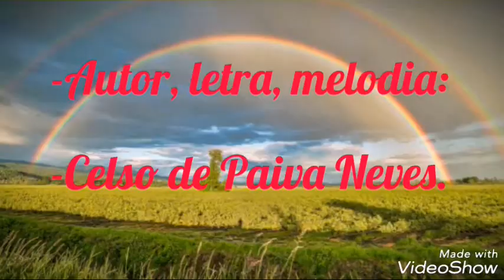" WIN THE ROCK MAN "! - MÚSICA INÉDITA!